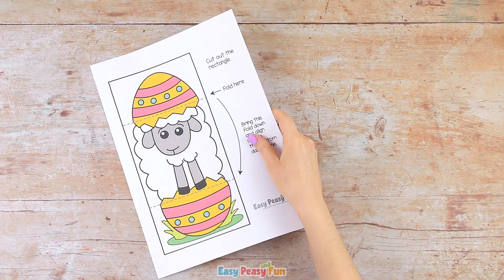Surprise Cards Easter Craft for Kids YT VIDEO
If you are looking for a quick no prep Easter project for your home or your classroom this Surprise Easter Egg Cards Craft is just the craft! These are insanely easy to make and will entertain the kids for quite a while.